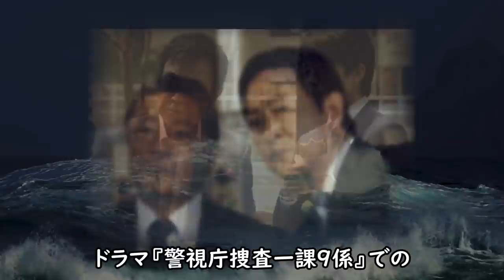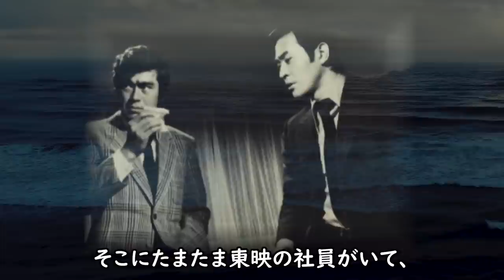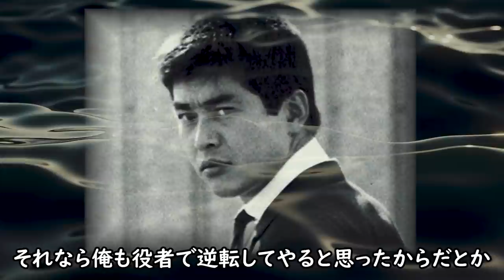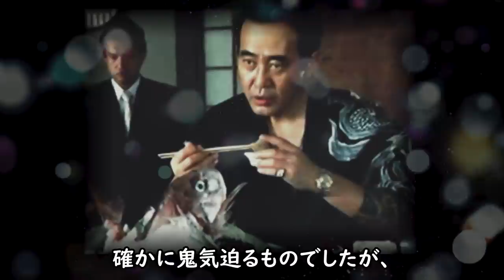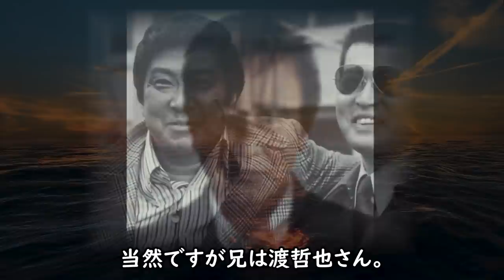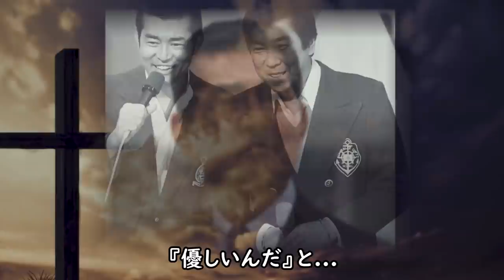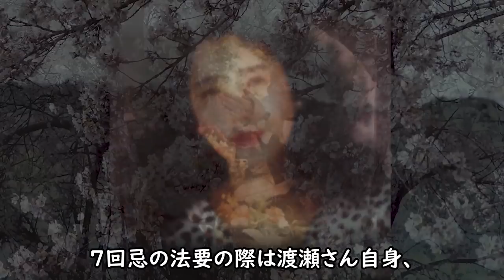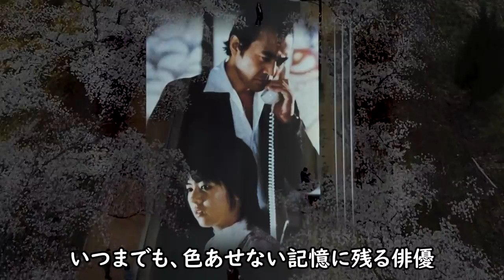渡瀬恒彦 昭和の大スターの最強神話と子供達の現在に一同驚愕！壮絶な役者魂や兄弟愛と悲恋の結末に涙が零れ落ちる...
次々に夜空の星となる昭和の大スターたち。渡瀬恒彦さんもその一人でした。
ドラマ『十津川警部シリーズ』や『警視庁捜査一課9係』でのかっこよくて、
どこか愛嬌のあるキャラクターは、まさに、あなたそのものだったのですね？
そんな渡瀬さんの知られざる姿を今一度、調べてみることにしました。

渡瀬恒彦 昭和の大スターの最強神話と子供達の現在に一同驚愕！